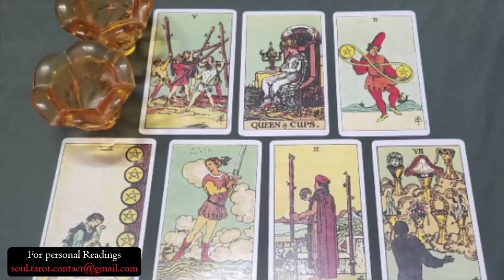GEMINI 😯🔥EXPECT A MSG! YOU LEFT THEM SO IN THEIR FEELINGS ABOUT YOU “YOU KNOW IM COMING BACK”😍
Gemini Love
Gemini 2024
Gemini today
Gemini SEPTEMBER